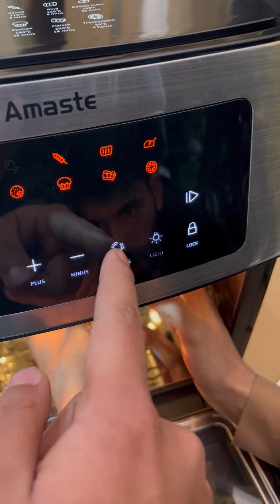German Lot Imported AMASTE 15L Air fryer & Oven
For any Query Kindly contacts us via call or WhatsApp at 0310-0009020